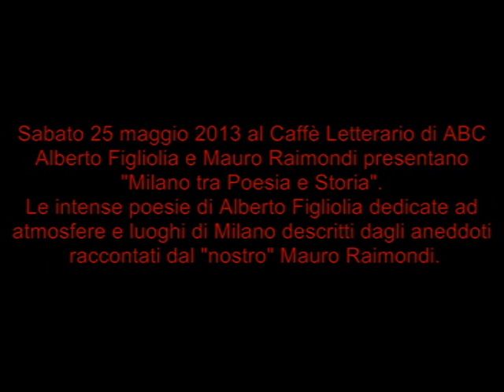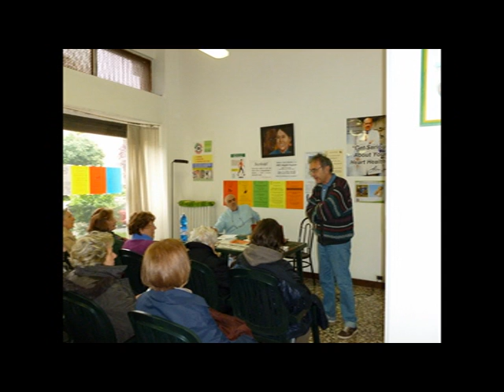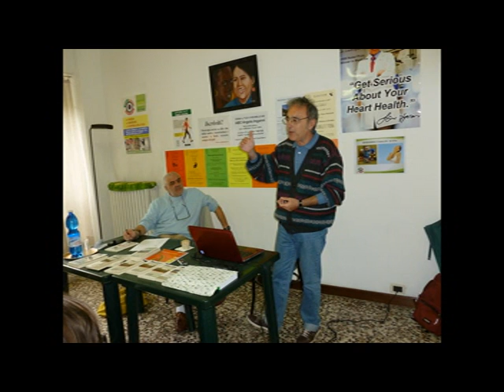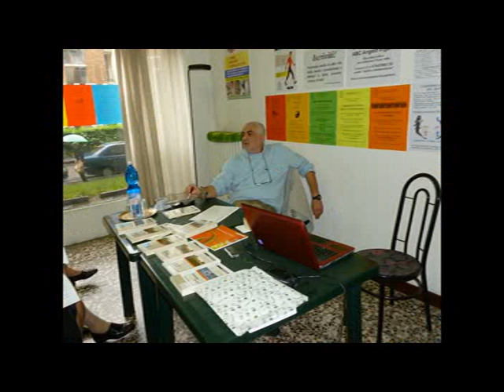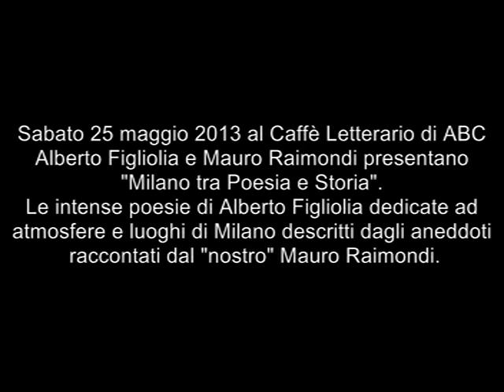Figliolia - Raimondi: Milano tra Poesia e Storia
Sabato 25 maggio 2013 al Caffè Letterario di ABC Alberto Figliolia e Mauro Raimondi presentano "Milano tra Poesia e Storia". Le intense poesie di Alberto Figliolia dedicate ad atmosfere e luoghi di Milano descritti dagli aneddoti meneghini raccontati dal "nostro" Mauro Raimondi.